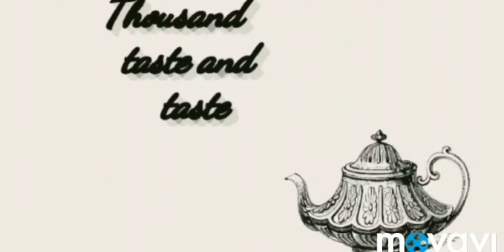Seafood Salad 🇮🇹 🦞🦐🦑سلطة فواكه البحر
seafood#salad#سلطة_فواكه_البحر#شهيوات_رمضان_صحية#